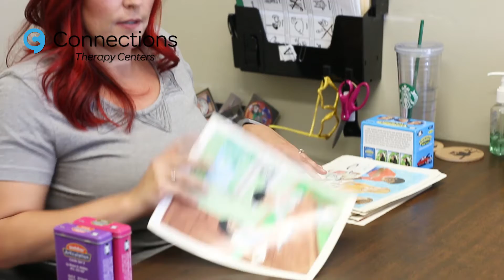How speech and language therapy helped Daisy